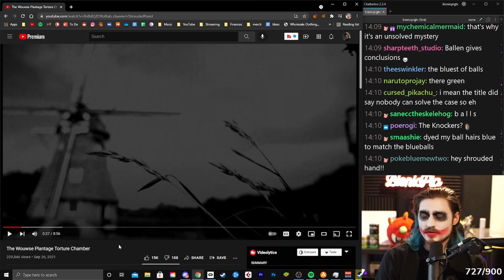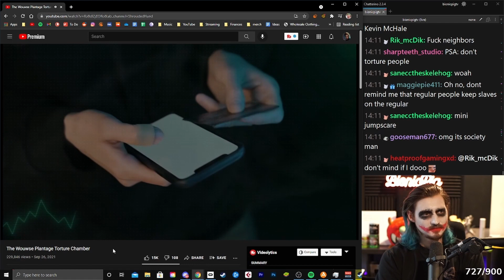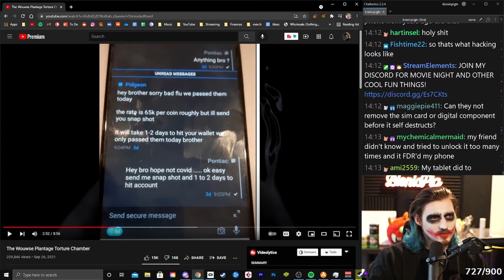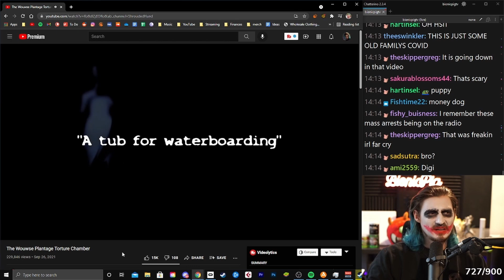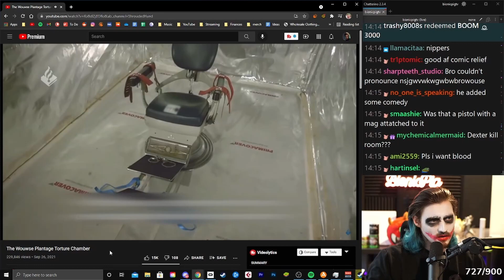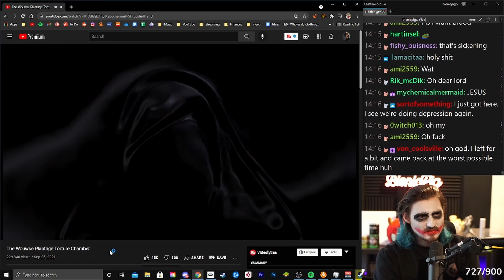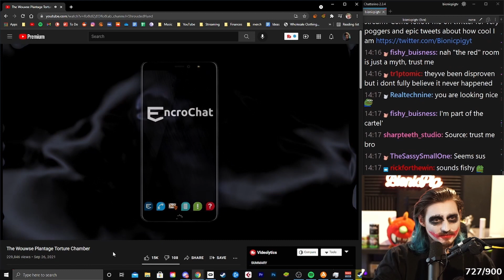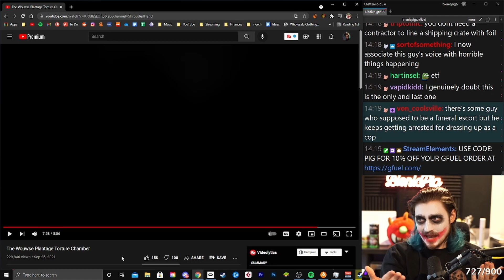Bionicpig reacts to Torture Chambers